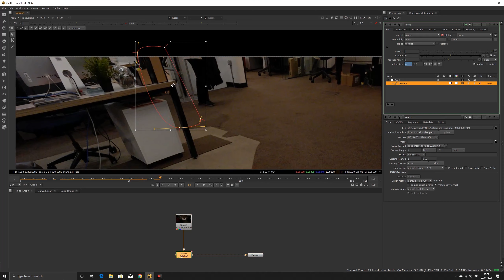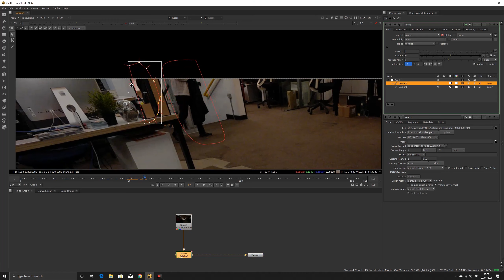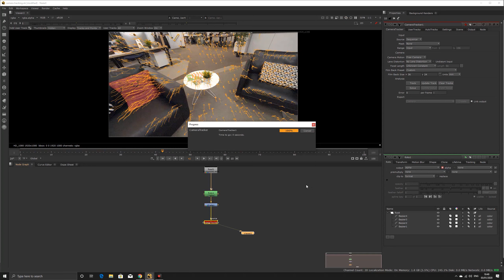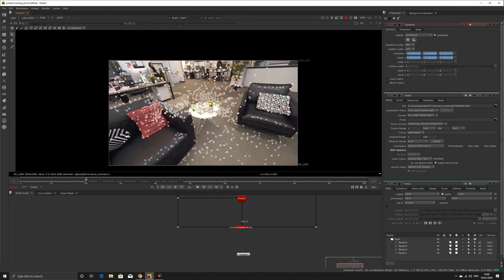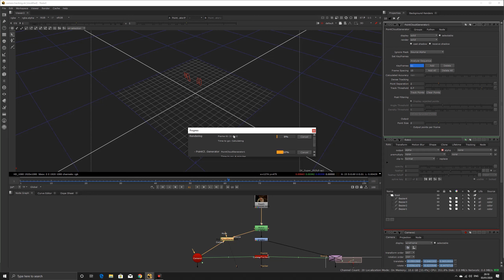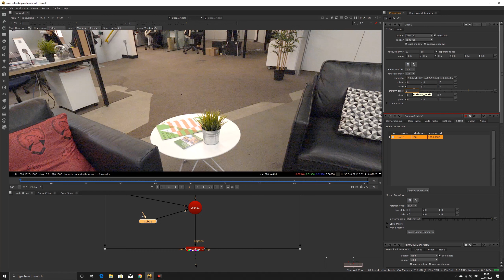Nuke Week 7_01